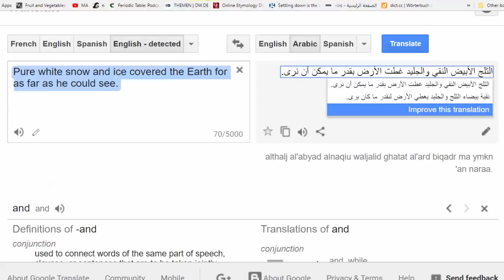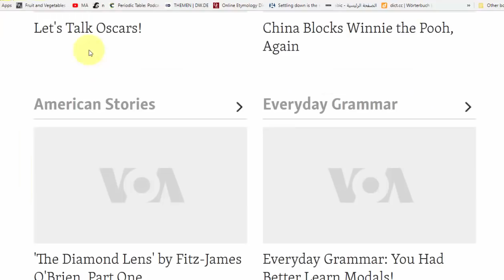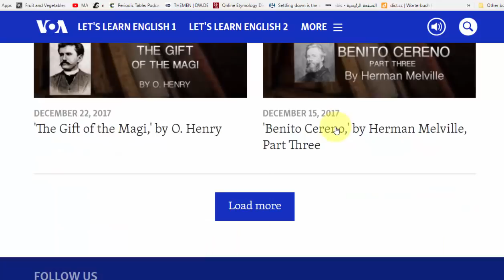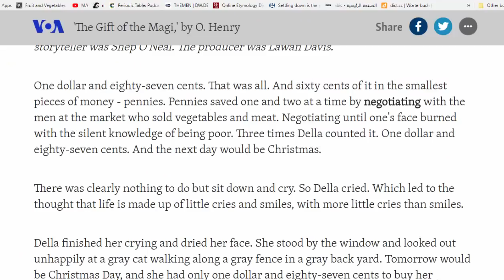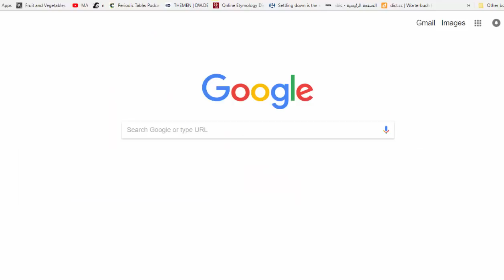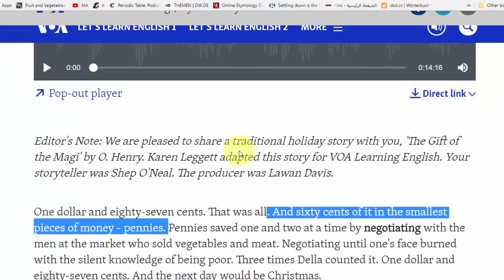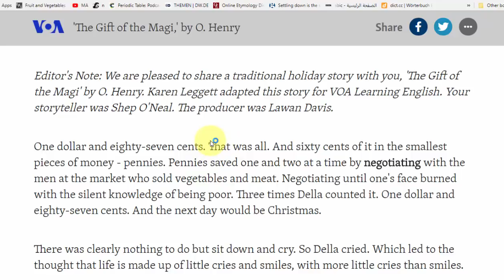كيف تتعلم اللغة الانجليزية من الصفر الى الاحتراف في البيت دون معلم للمبتدئين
كيف تتعلم اللغة الانجليزية واللغات الاجنبية بشكل عام
اسرع وافضل طريقة